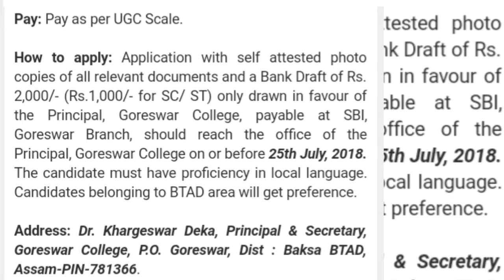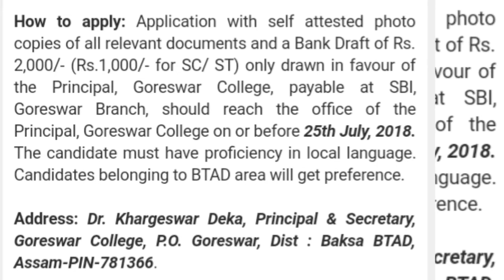Goreswar College Recruitment 2018 (Assistant Professor)...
How to apply: Application with self attested photo copies of all relevant documents and a Bank Draft of Rs. 2,000/- (Rs.1,000/- for SC/ ST) only drawn in favour of the Principal, Goreswar College, payable at SBI, Goreswar Branch, should reach the office of the Principal, Goreswar College on or before 25th July, 2018.  The candidate must have proficiency in local language. Candidates belonging to BTAD area will get preference.

Address: Dr. Khargeswar Deka, Principal & Secretary, Goreswar College, P.O. Goreswar, Dist : Baksa BTAD, Assam-PIN-781366.